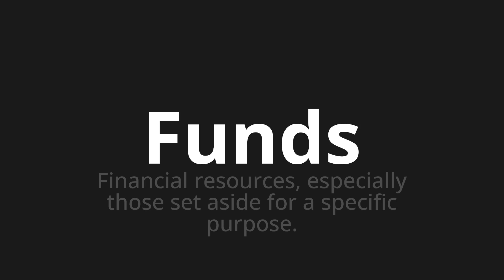How to pronounce Funds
Master the Pronunciation of 'Funds' - which means : Financial resources, especially those set aside for a specific purpose. 📝 with @PPrononciation 🎓🗣️ - [Your Guide to English]

Learn to pronounce 'Funds' perfectly in English with our easy and engaging tutorial by @PPrononciation! 📖📽️ In this comprehensive video, we provide you with native speaker examples 🗣️👂 and phonetic breakdowns 🎵 to ensure you get the pronunciation just right.

How to say Funds in English